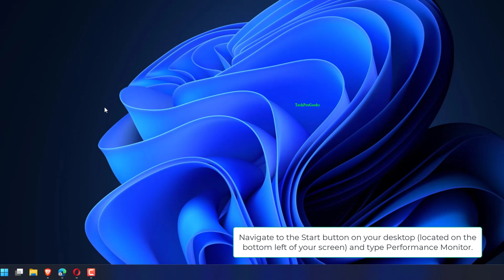How To Access PerfLogs Folder in Windows 11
Discover how to access the hidden PerfLogs folder in Windows 11. This video will guide you through the steps to locate and explore this crucial system folder. Learn about the importance of PerfLogs and how they can be utilized for troubleshooting performance issues. Gain valuable insights into your system's behavior by accessing and analyzing the data within this folder.

00:00 Intro
00:10 Tutorial
00:57 Outro